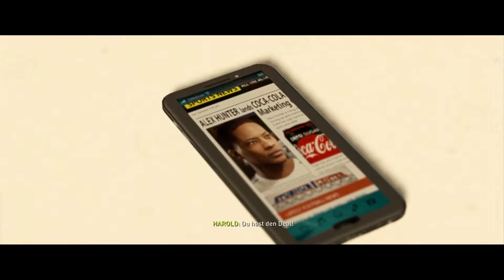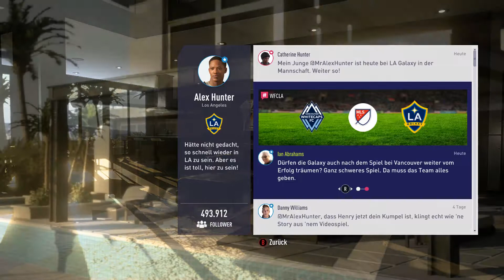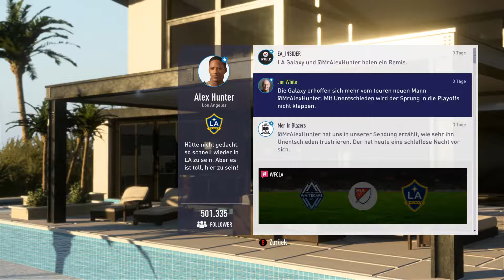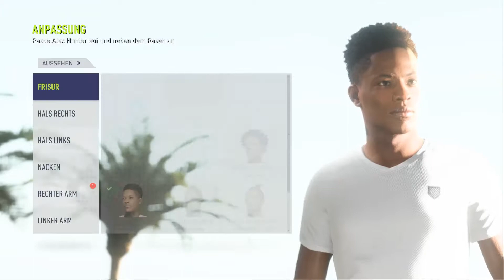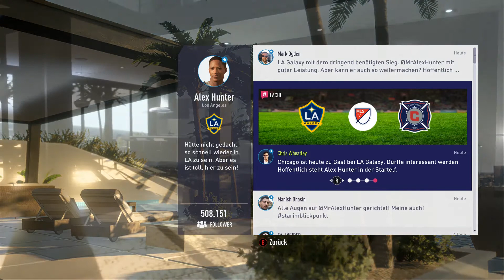Alex is back Teil 11 -- Diesmal klappt es... -- FIFA 18 Journey Lets Play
In meinen FIFA 18 Journey Lets Play klappt es dieses mal, dass ich  die Voraussetzung fürs nächste Kapitel schaffe.